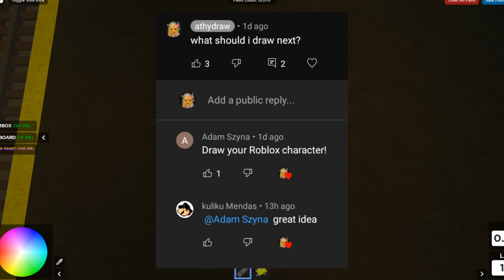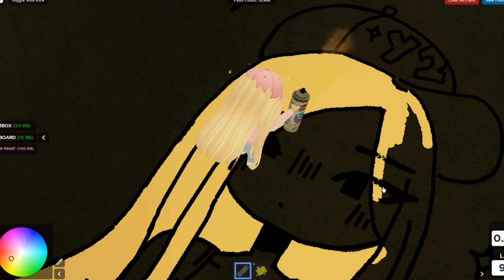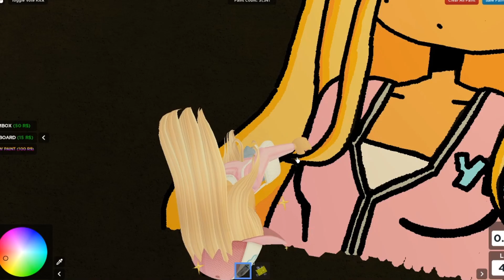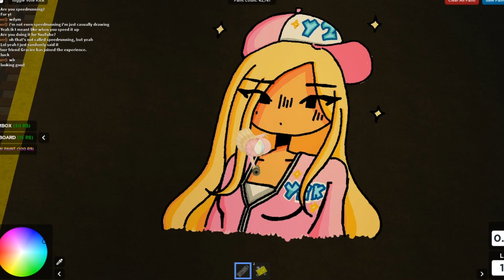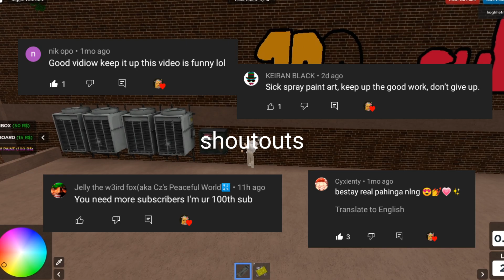drawing my ROBLOX avatar in ROBLOX Spray Paint ✨ 100 subscribers special ✨ ROBLOX Spray Paint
(i forgot to put a watermark on this video before rendering, pls don't steal it)

thank you guys so much for 100 subs! i never thought i'd even reach this much lol
ur compliments and kind comments motivate me to continue and i'm looking forward to create more art for u guys 😳😳

tags: roblox avatar roblox spray paint speedpaint speedraw speeddraw drawing art